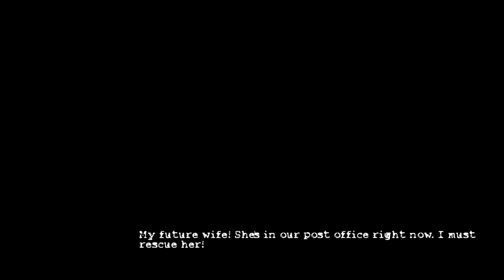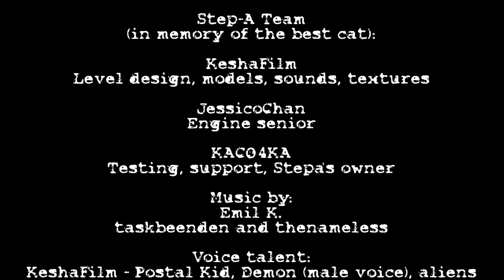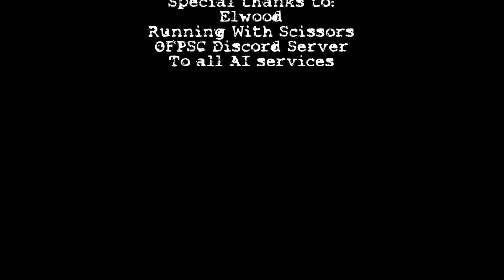Be A Postman That Deliver Packages & Shoot Them Aliens To Save The World | The Postman Shoots Twice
The Postman Shoots Twice is a Retro 2D/3D Action Shooter Horror Game where you deliver packages in your town, until alien decided to invade earth. Arms up and kill them all to save the world!